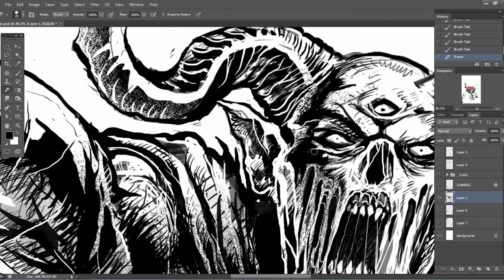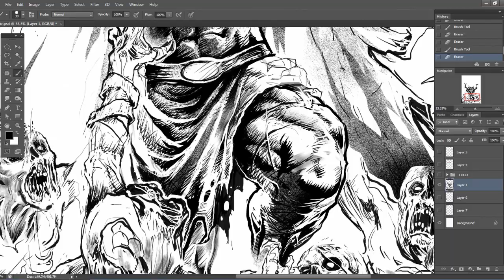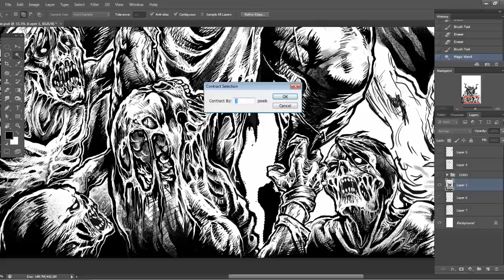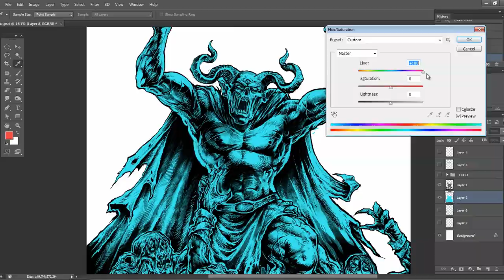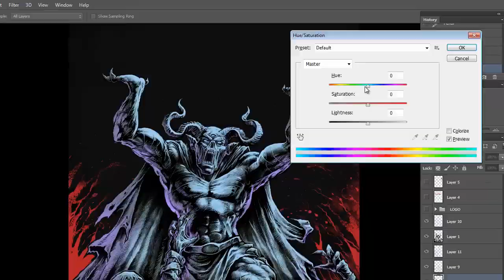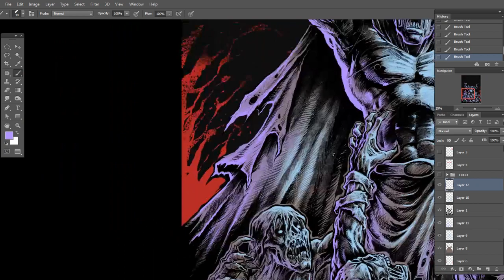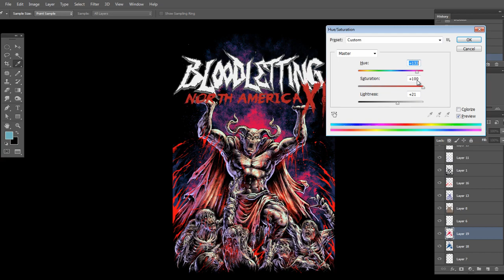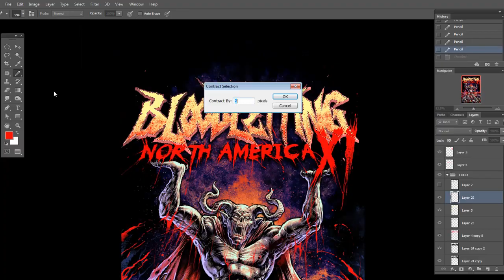TIME LAPSE ILLUSTRATION - BLOODLETTING TOUR x COKI GREENWAY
The process of making a design for Bloodletting North America XI Tour. Tour was held in the end of 2017.
Don't hesitate to put your thoughts about the design on the comment or you can just send me your further discussion through email